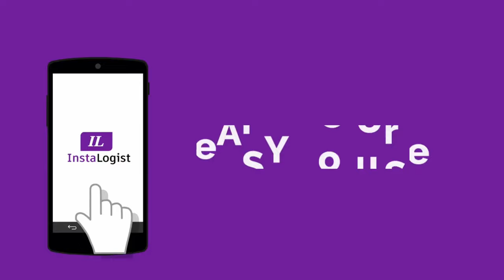Tamil (தமிழ்)... InstaLogist: Book Truck or Load for Local as well as Long Haul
Book Truck or Load for Local as well as Long Haul. All types of trucks available on our platform.
Now you can also book Truck / Load from Whatsapp, by just messaging "Hi" to 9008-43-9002